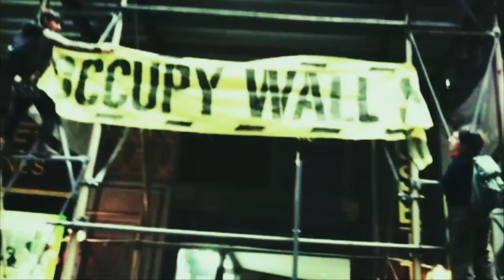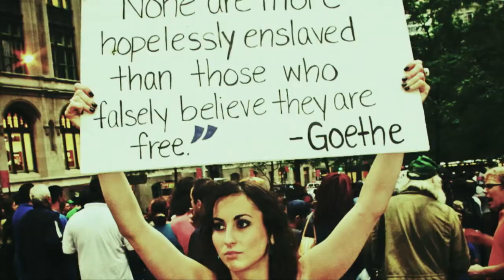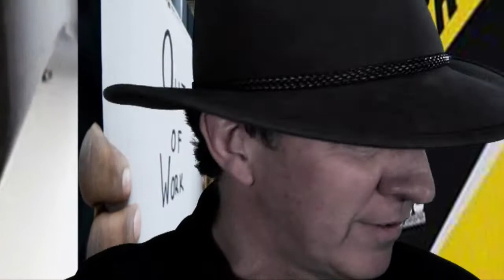Derek Roche - Answer The Call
Occupy Wall Street music video  "Why Try" by Derek Roche.